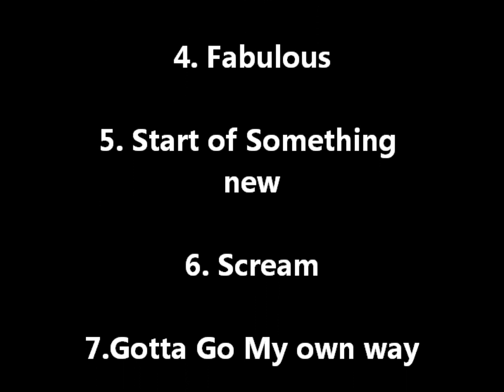Guess the high school musical song (High school musical 10th anniversary) hsm10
Happy 10th year anniversary High School Musical :) Guess the high school musical song ,piano cover style :) It is pretty simple, i play a piano cover and you guess the song :) enjoy.  Answers are in the end of the video. Before I was a rusher, an R5er i was a high school musical freak when I was 8 :) Can't wait to watch the reunion :) Too bad Zac Efron isn't there, doesn't feel the same but I'm satisfied.
I'll be posting Austin and Ally songs soon so stay tune :)